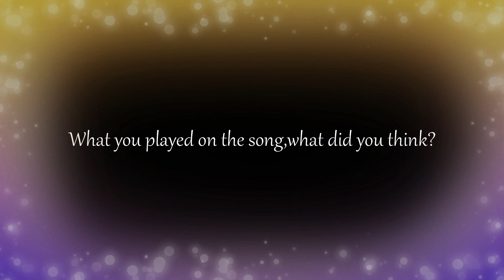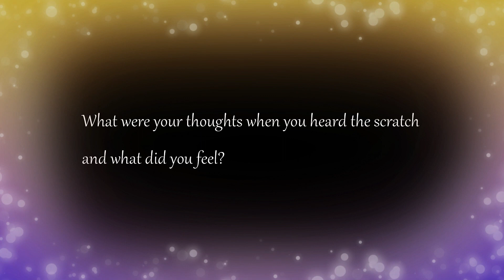Enrique Sanchez Take on Can You Feel Me?-Original Song By Mohini Dey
Bass,Lyrics,Vocals,Arranger,Composer,Songwriter-Mohini Dey
Guitar- Steve Vai
Keyboards- Jordan Rudess
Drums- Gino Banks
Horns,Keys- Mark Hartsuch
Trumpet- Enrique Sanchez
Mixed and Mastered By Steve Fitzmaurice

Thank You Enrique Sanchez for your precious participation! Lots of Love and Big Hug!